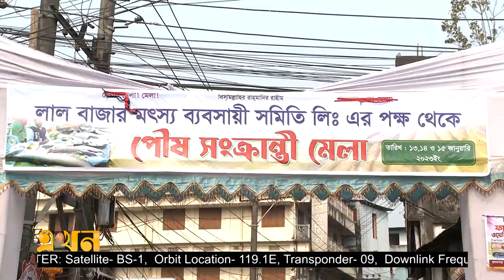মেলায় ২ কোটি টাকার ব্যবসা হওয়ার আশা | Fish Fair Sylhet | Fish Market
পৌষ সংক্রান্তি উপলক্ষে সিলেটের শতবছরের পুরনো লাল বাজারে চলছে মৎস্য মেলা। তিনদিনের এই মেলায় শতাধিক মাছ ব্যবসায়ী এনেছেন বড় সাইজের রুই, কাতলা, বোয়াল ছাড়াও ৭০ থেকে ৮০ প্রজাতির মাছ। আনা হয়েছে বিপন্ন প্রজাতির অনেক মাছও। মেলায় ২ কোটি টাকার বেশি ব্যবসা হওয়ার আশা আয়োজকদের।
মেলায় ২ কোটি টাকার বেশি ব্যবসা হওয়ার আশা | Fish Fair Sylhet | Fish Market

Our Office Address:
EKHON TV
City Park Lane
19 Hatkhola Road, Wari
Dhaka-1203
Bangladesh